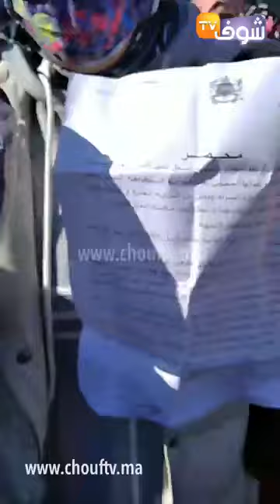من الدار البيضاء ..من ضحايا زمن كورونا: عمال وعاملات شركة الخياطة بليساسفة كيحتجو بسبب الطرد التعسفي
مباشرة من الدار البيضاء ..من ضحايا زمن كورونا: عمال وعاملات شركة الخياطة بليساسفة كيحتجو بسبب الطرد التعسفي